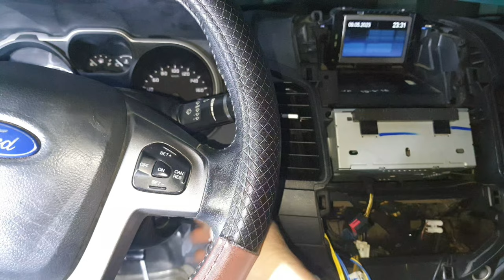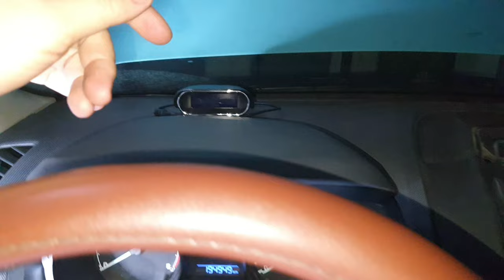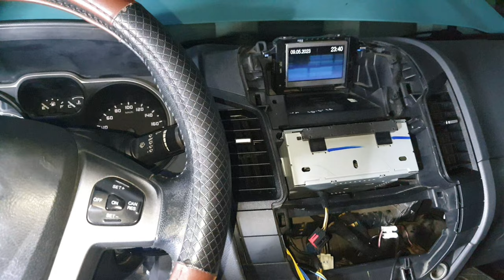Tẩu sạc 12V xe Ford bị mất nguồn điện: nguyên nhân và cách xử lý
Nguyên nhân tẩu sạc 12V trên dòng xe Ford bị mất nguồn điện và cách xác định nguyên nhân xử lý.